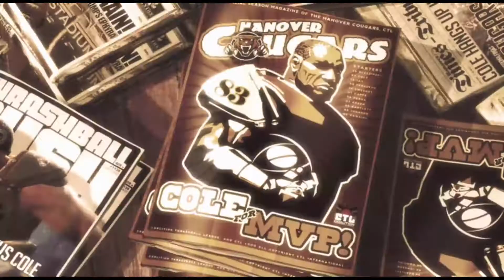Gears of War 3 - To Cougar Stadium (Coop) #2